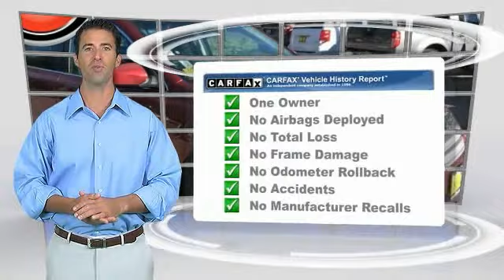2013 Subaru Outback South Lake Tahoe CA P1884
CardinaleWay Toyota
1855 Lake Tahoe Blvd

CARFAX One-Owner. 2013 Subaru Outback 2.5i Premium AWD 6-Speed 2.5L 4-Cylinder DOHC 16V  Recent Arrival!  Awards:     2013 IIHS Top Safety Pick (built after August 2012)   Reviews:      Few vehicles on the market can equal the Subaru Outback s ability to conquer tough terrain while simultaneously delivering carlike fuel economy. Safety buffs will appreciate its perfect crash test marks and the availability of the segment-exclusive EyeSight driver assistance system. Source: KBB.com     Spacious interior; comfortable ride; excellent visibility; generous cargo volume; clever roof rails; confident off-road ability. Source: Edmunds  Vehicle price and availability are subject to change without notice.